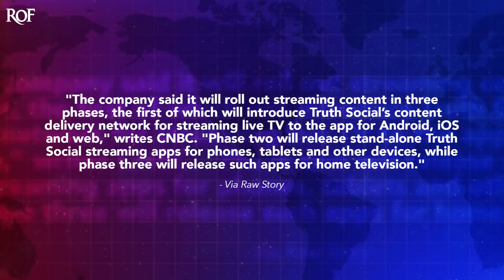Trump's Truth Social Stock Bottoms Out After Company Announces New Streaming Platform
The Trump Media group announced this week that they are going to work on a new streaming service, and shares of the company immediately took a dive in the stock market. Trump's company has now lost more than half of its value since going public, and there doesn't appear to be any signs that things are going to get better. Even with their announcement, the public continues to lose faith in their ability to deliver, as Ring of Fire's Farron Cousins explains.

The question involving Donald Trump's media company is now how low can you go? Because all throughout last week, all through this week so far, shares of Trump media, the stock being traded as DJT on the stock market have continued their free fall. And what's hilarious about that is that this week, Trump Media and Technology Group decided, okay, we gotta stop the bleeding. We gotta stop the loss in the stock price. Let's announce a new project. And they did. They announced that in three separate phases, 'cause it's gonna take a while. Uh, they're gonna launch a streaming platform because apparently there's not enough of those already. And Truth Social says we're gonna launch a streaming, uh, platform according to CNBC. The company said it will roll out streaming content in three phases. First of which we'll introduce Truth social's, content delivery network for streaming live TV to the app for Android, iOS, and web Phase two will release standalone truth social streaming apps for phones, tablets, and other devices while phase three will release such apps for home television.

Now, if you'll notice, I didn't say content Uhuh, just the apps, right? We're gonna roll out the apps. Well do, do you have things that are gonna play on the apps? Do you have shows? Have you hired people? Do you even have a production studio? Nobody knows. But hey, those apps, right? We're gonna, they're gonna be downloadable. Cool. Can I watch anything on it? Oh God no. See, typically when a company announces that they are expanding into a new area or expanding their existing business, I mean typically almost all the time when that happens, do you know what happens to the stock price? Way up? Because its confidence in the company. The company is growing, the company is getting bigger, they're doing things that are likely to turn a profit. So by all measures this announcement from Trump Media or Truth Social, since that's the only part that it's actually working, this should have sent their stock price way up.

But instead, after this announcement came out, it tanked 10%. There is no saving this. There is no way that this company, which has now lost more than half of its value in three short weeks, folks, there's no way they rebound. If they were going to rebound this announcement would've been it like, Hey, we're getting into the streaming service. We're gonna have conservative content. But they didn't even mention content. They have no plan other than there'll be apps. Wonderful. We've got enough of those already. We've got enough streaming services. You are not providing anything of value. Investors are losing confidence, and this stock is hemorrhaging money and it's going to continue that way because the people running that company, Donald Trump and Devin Nunes have no frigging clue what they're doing.